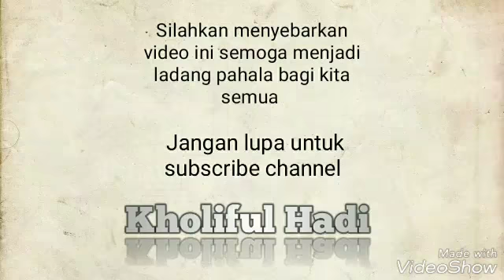Tata cara Shalat Gerhana - ustadz Kholiful Hadi